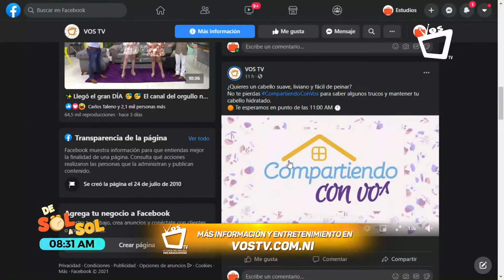Consejos para mantener a tu mascota feliz y sana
Si quieres cuidar bien de tus mascotas no te pierdas el nuevo segmento "Mi Mascota".